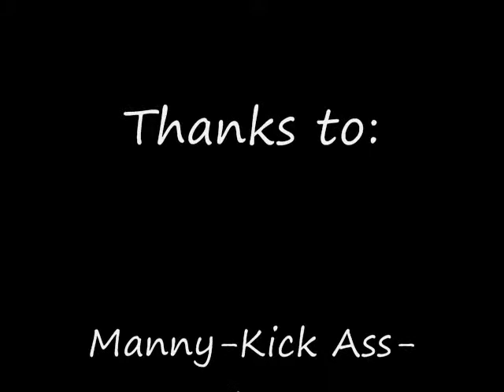Ass Kicked [Kick Ass Trailer Parody]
Kick Ass parody, no copyright infridgement intended. Hope you guys like the vid.